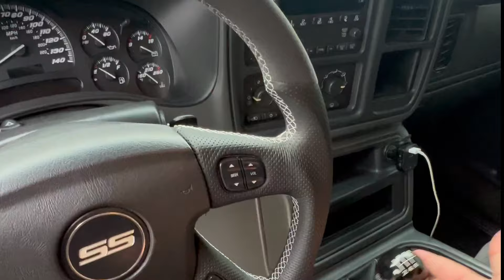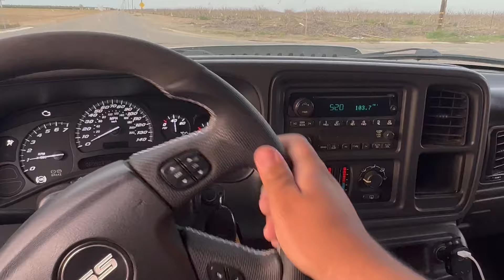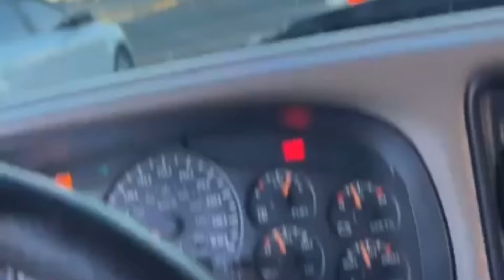WE HIT 5k SUBS !!!! FUTURE PLANS ??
GMC Sierra single cab tr6060 6 speed manual corsa extreme equal length exhaust btr stage 4 cam

SOCIALS